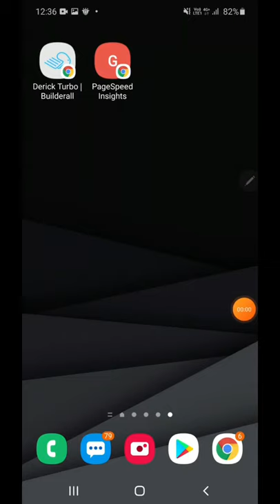A quick 1 min vid on Cheetah Turbo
Hi friends, a very good weekend to you all

I did a short vid demonstrates our new flagship product: Cheetah Turbo from BUILDERALL.

Google Speed Test Both Desktop & mobile test scores 100%.

Here is my TURBO link. Talk no use. Test it yourself and prove it!😘😍😄

No FREE account yet? No worry. Register here to experience👇
Yes, absolutely FREE.